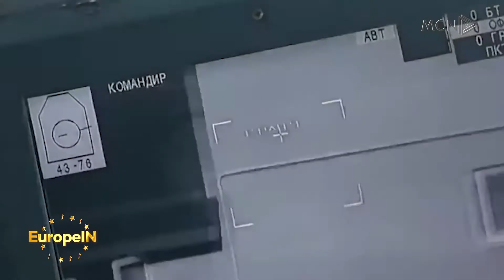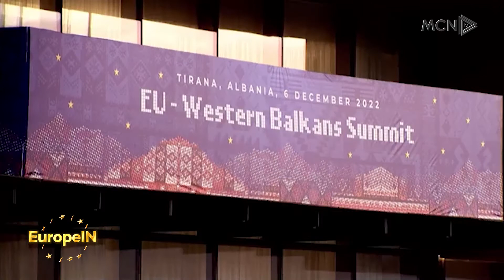Sfidat e Evropes per 2023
Viti që lamë pas nuk ishte i lehtë për Evropën, ndërkohë që shumë sfida i presin vendet evropiane përgjatë 2023. Për më tepër ndiqni “EuropeIN” nga Blerina Goce.